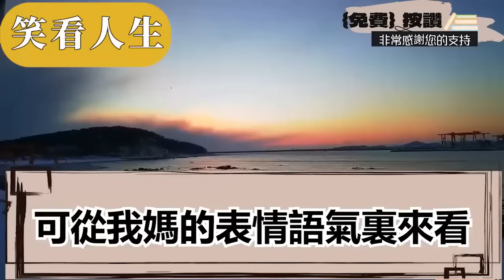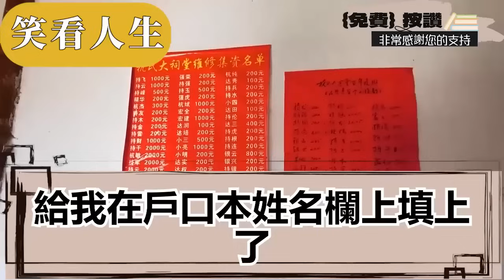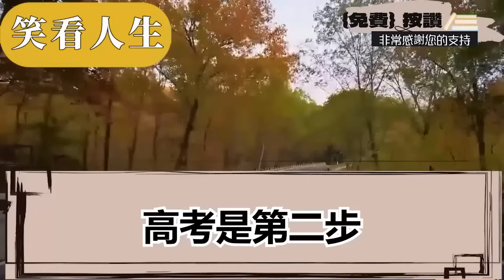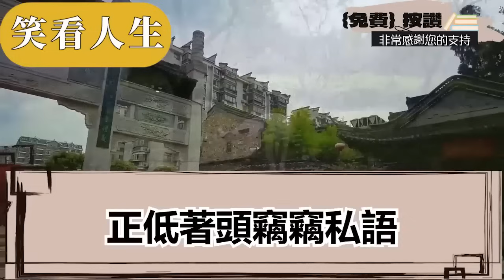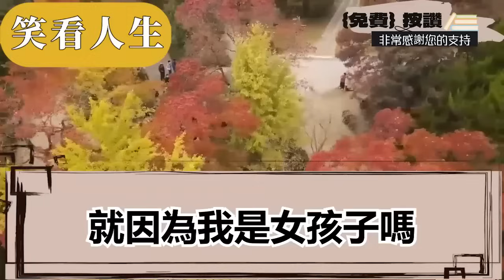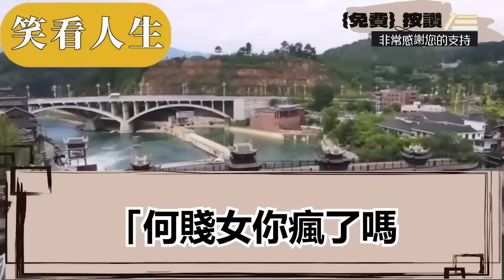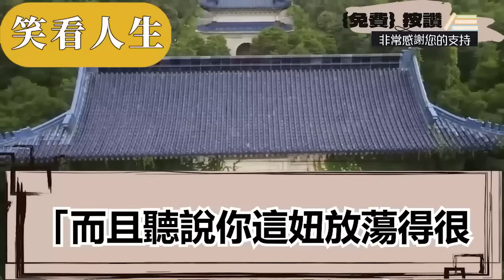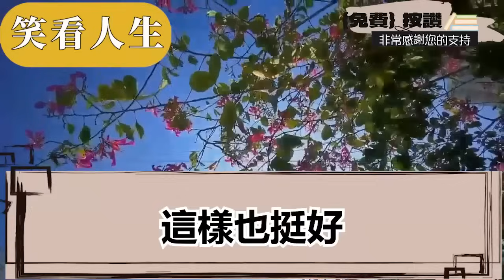只因偷吃了一口弟弟的雞蛋，我就被爸媽吊起來用皮帶暴抽，嘲我果然是賠錢貨嘴就是饞，趕我出門讓跪在地上好好反省，不料在我體力不支時來了輛車，下車的人一句話我傻眼了||笑看人生情感生活